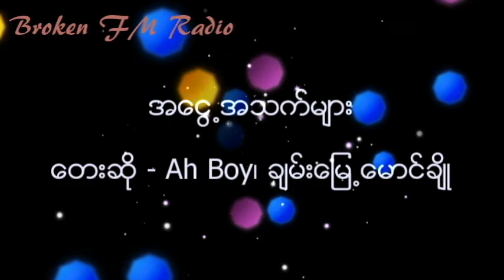အငွေ့အသက်များ - Ah Boy၊ ချမ်းမြေ့မောင်ချို